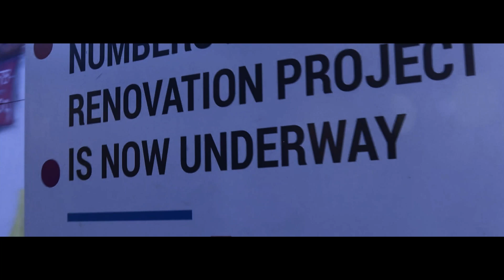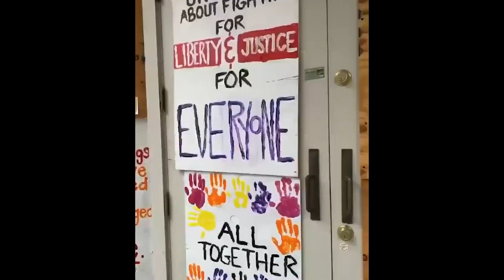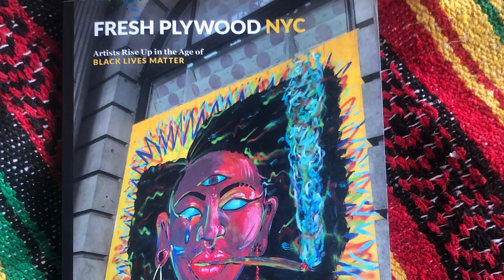For Dana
It is the poets, artists, and musicians that will carry us through the pandemic attacks into a new reality. They are the ones who tell us how to navigate, breathe, feel, think, enjoy, and fully live our lives. (“Because the world had corona”)

This quote by Erik Pevernagie this is fitting for this piece titled “ For Dana” it centers around an interview I did with my friend @konartstudio Konstance Patton a few weeks back. The pandemic, lockdowns, and the protesting lead to artist taking to the streets of New York.

The artist weren’t armed with baseball bats, crow bars, or torches. They were armed with spray cans, and paint brushes. The store fronts of SoHo were boarded with plywood creating the perfect canvas for street art.

Fast forward to November 2nd 2020 Patton has added street artist to her tool box, she an a host of other artist have formed a collective called “ Soho Renasaince Factory”

For Dana is a community piece that was created in Patton’s old neighborhood, family and friends took part in the the workshop. From Detroit to NYC back to Detroit, she came to honor her friend “Dana Selah Elam with a “Goddess Mural” It’s a project she’s been working on form more than ten years as she’s speaks about in the mini doc.

Visual artist paints, draw, film the ills of society from their perspective, Poets speak on the ills of society from their perspective, Musicians ain’t about the ills of society from their perspective. In the time of chaos, a pandemic and a resurgence of a virus. Positive energy’s day events  that brings a community like this one I witnessed a few weeks back is needed.  Somehow someway we will get through this